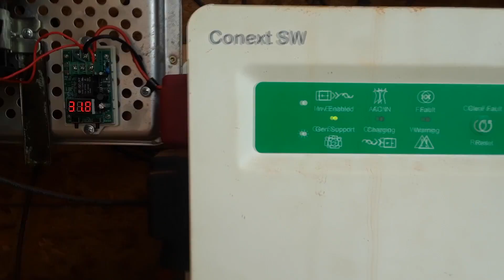7 Mistakes Newbee's Make While Trying to go to Solar Power Rebuttal to LDSreliance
7 Mistakes Newbee's Make While Trying to go to Solar Power. A Rebuttal to LDSreliance.  Today I have my take on this subject. And rebuttal of sorts to his video on the subject.
Krista had helped me on this video before the trouble came our way.